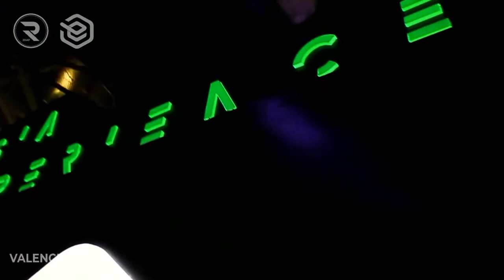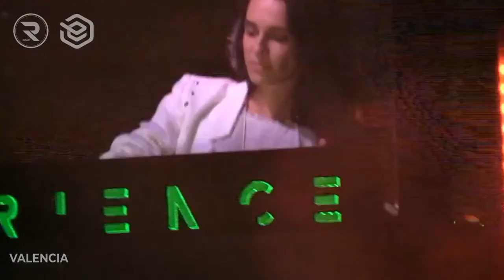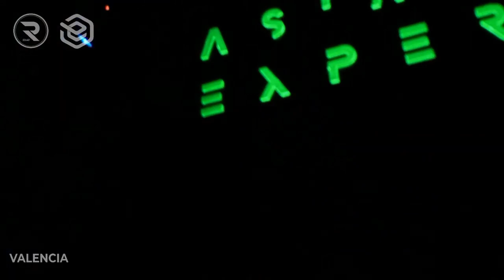Valencia - Asia Experience Birthday [Deep House music] | R_sound @Fantomas Chateau & Rooftop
Location: club "Fantomas Chateau & Rooftop", Moscow

The Asia Experience series returns to Moscow at Fantomas Chateau & Rooftop.
We open the season of Pangan events with the celebration of the Asia Experience birthday,
in the Line-Up of which we invited our friends, talented musicians and public favorites! Traditionally,
the Dress Code of the Pure White party, creativity and self-expression are especially welcome!

Info:
Valencia started her DJ career in 2005 in Volgograd, a big city in the south of Russia, playing mostly balearic house and melodic electro house. She became a resident of one of the most popular club, was headliner of big open-air festival and also made own parties there.
In 2009, Valencia moved full-time to Moscow and decided to make a break to develop her passion for the tech and deep house. After a visit to Koh Phangan in 2011, she fell in love with the island; it’s culture, music and people, a perfect fit for her unique style of tech-house with notes of wild tribal, epic progressive, melodic techno and sensual deep house.
Starting playing again in 2015, Valencia became a guest of most Phangan’s parties like Lighthouse, Guy’s Bar, Eden, Loi Lay, as well did sunset gigs at Seaboard, 360 bar and other venues. Other time she spend in Moscow with sharing tropic music vibrations (venues as Fantomas, Gazgolder, Squat 3/4, Konstruktor, Suzuran bar, Berlin bar). Was on one stage with Djuma Soundsystem, Guy Mantzur, Paji, Monkey Brothers, &Me, Miguel Matos, James Tristan, Jadele and others.
Valencia loves to combine several styles in a set and says that the main indicators of good music are the goosebumps and feeling of love over the dance floor.

R_sound - a team of professionals - organizers of various events, including DJs, web designers, video directors and cameramen. One of the main types of our activity is to transfer the atmosphere of the event to people through live video broadcasts, live mixes, as well as shooting video clips in an interesting and high-quality way.